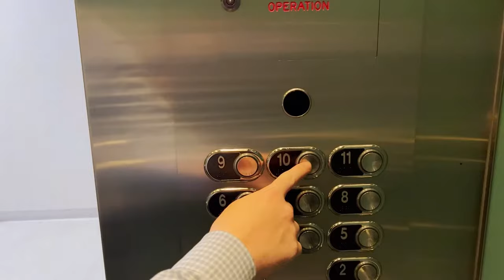What is a CCIM and how can it benefit you?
✅ Learn what CCIM is and how CCIM Courses and tools helped us ensure to provide our clients with quality commercial real estate services.